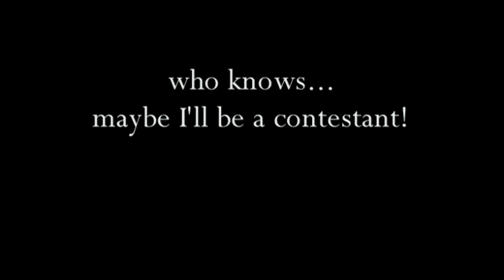Don King REALLY wants to be the next MASTERCHEF!!!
In this video, I explain why I should be on Fox's Masterchef Season 3. I'm ready to face chefs Gordon Ramsay, Joe Bastianich and Graham Elliot, and I welcome their feedback and critique. I just hope Joe doesn't make me cry.
The opinions expressed herein are for comedic purposes only, even though they aren't particularly funny. And I know the lighting is horrible...that's what I get for doing this all in one afternoon.